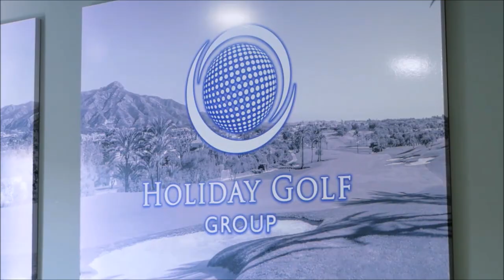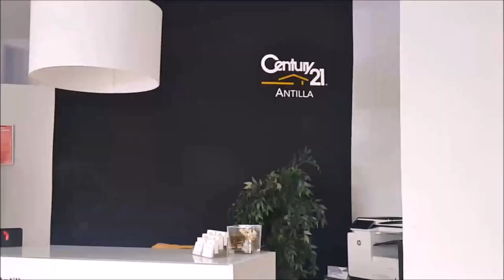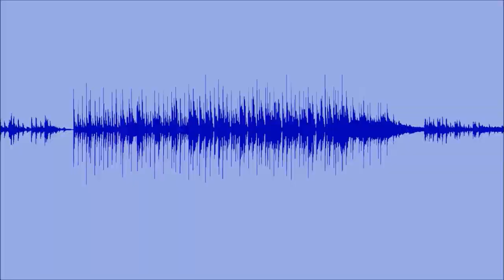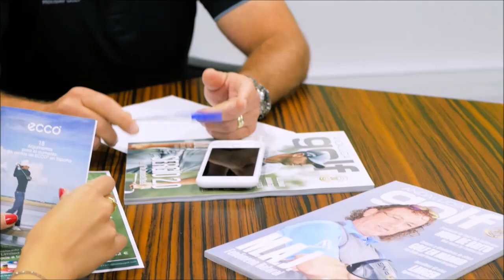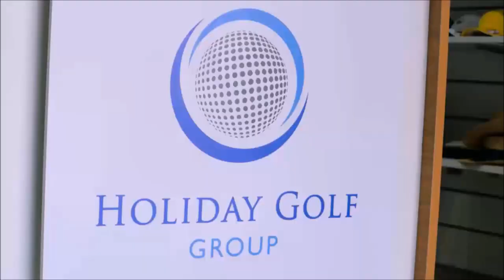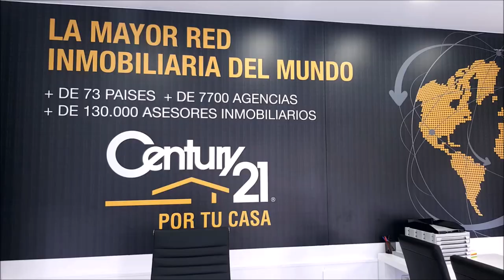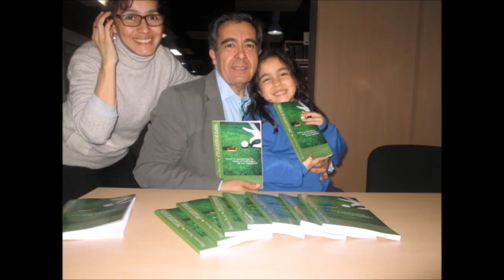189 SPORTS AND GOLF CARLOS VELEZ DEDE PANAMA JOSE MIGUEL FERNANDEZ GOLF POZOBLANCO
Programa SPORTS & GOLF 189  CARLOS VELEZ DESDE PANAMA Y JOSE MIGUEL FERNANDEZ DESDE POZOBLANCO, CORDOBA, ESPAÑA  junto a Mariano Puerta Director de COaching Golf Radio y TV . Un programa de  @CoachPuerta
550.000 personas, al mes, interesadas en el golf, el turismo, la gastronomía, deportes….
3 programas semanales, más de 500 en 3 años.